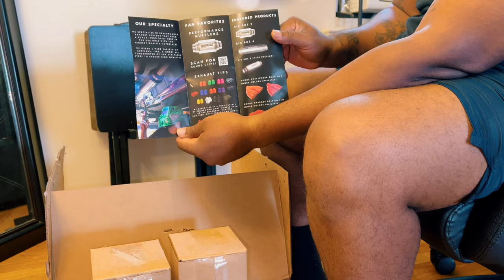Unboxing Big Boz 4 Mufflers and 5 inch Flat Black Exhaust Tips - @bigbozexhaust7891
In this Video I unbox the Big Boz 4 Mufflers as well as the 5inch Black Exhaust Tips for my 21 Dodge Durango GT Plus / Black Top Edition.

🔴 Streaming Daily 🔴

BTW! Welcome to my page! I am a Firefighter/EMT, Gamer, Car Enthusiast, Music Producer/Engineer, Husband & Father!! Thank You for Visiting and I Hope To See You Back Soon!